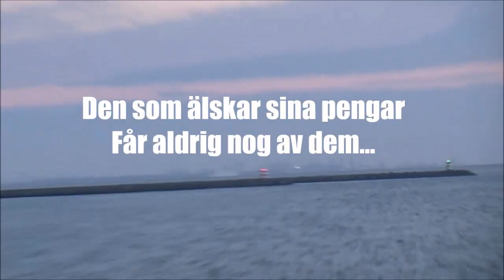Popofobic - Tomhet Idel Tomhet - (432hz) Official Music Video v. 2.0 (2024)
Taken from the album "Victory Of The Saints" out in September 2024